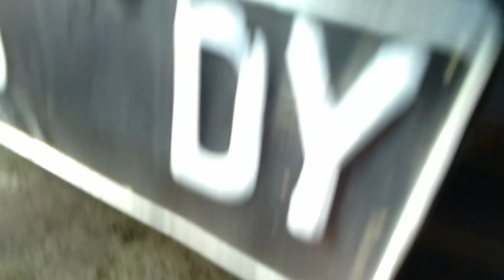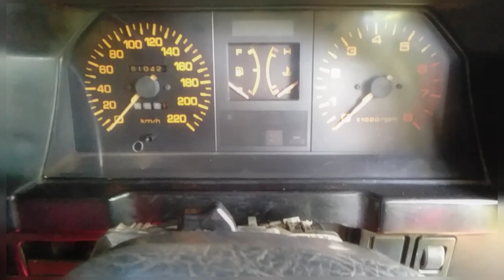Cara menguras air radiator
untuk perawatan pada radiator saya sarankan agar tidak mengabaikan 1 komponen ini. karena radiator berpengaruh pada kompresi mobil. silahkan cek radiator anda secara rutin. agar tidak mengalami tersumbat pada kisi" yang ada di radiator.
jangan takut untuk mencoba. di konten saya semuanya tidak ada yang rekayasa ataupun tipu"👍
semuanya real atau nyata. dari semua konten yang saya buat adalah hasil dari pengalaman saya pribadi. dan sudah saya terapkan sendiri🙏
karena ilmu yang bermanfaat adalah ilmu yang kita amal kan untuk orang lain agar mereka bisa menerapkan ilmu tersebut dengan baik🙏
jika ada pertanyaan silahkan tinggalkan pesan di kolom komentar.
atau bisa hubungi wa 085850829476